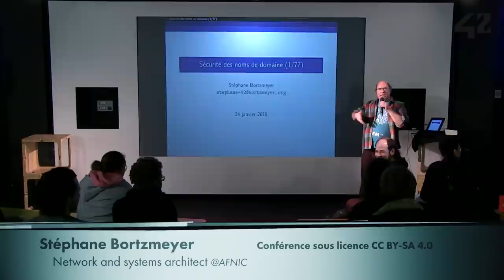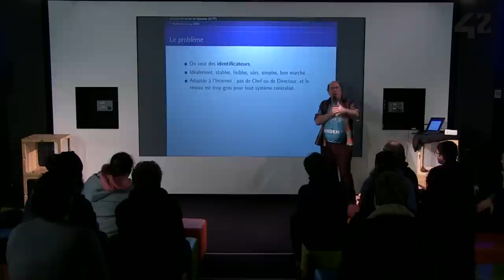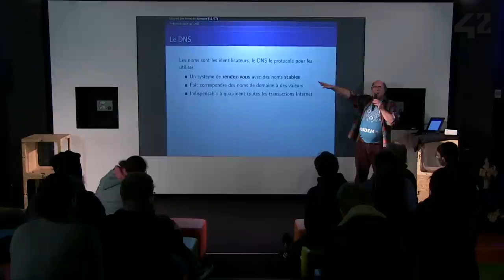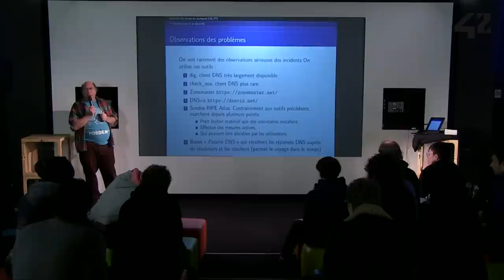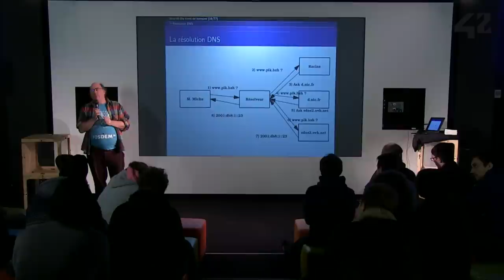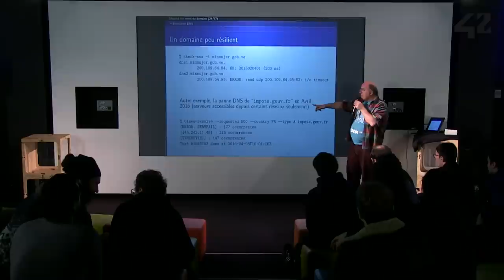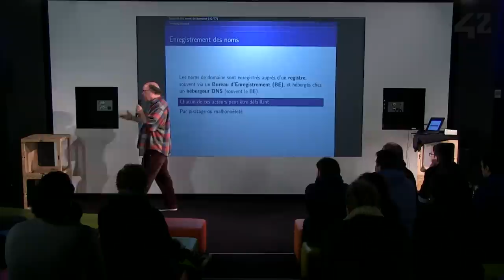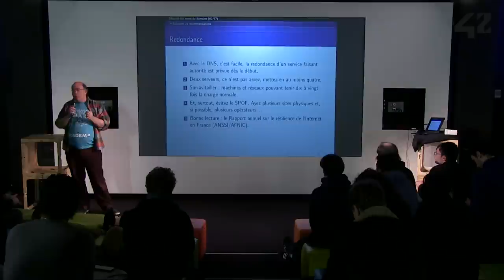CONF@42 - ASN - DNS, quand il y a des problèmes